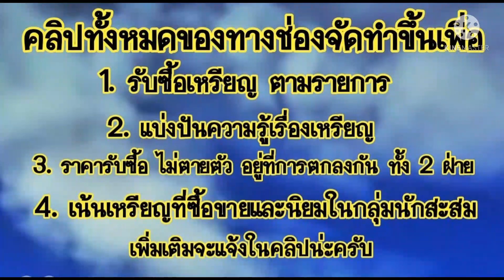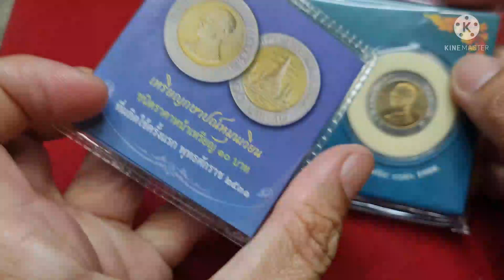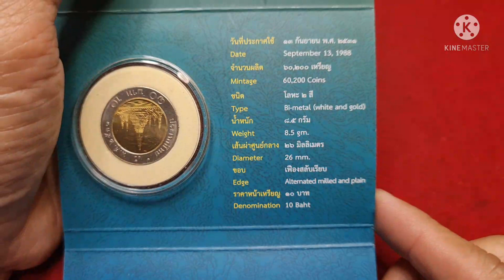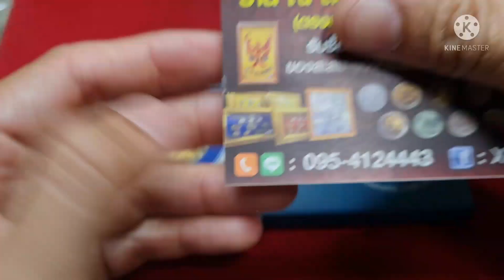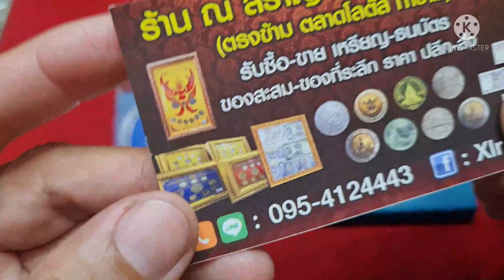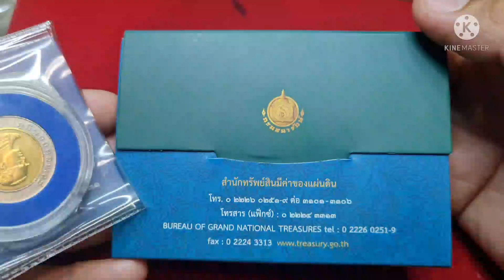เหรียญ​ละ​ 1,000 บาท​ รับซื้อไม่อั้น​ อยากขาย​ ทักมาได้ รับซื้อเหรียญ SaranromCoinChannel​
รายการรับซื้อเพิ่มเติม​  ผมทยอยทำคลิปอธิบาย​ ในช่อง​ youtube​ ครับ​ กดติดตาม​ช่อง เพื่อชมรายการเพิ่มเติม​ หรืออัพเดทรายการซื้อใหม่ในอนาคต​ครับ